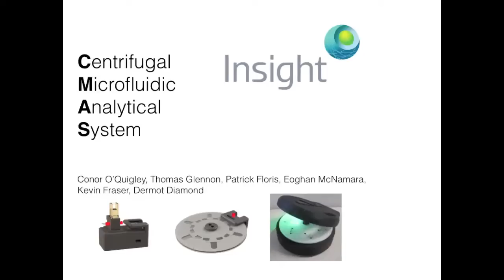Centrifugal Microfluidic Analysis System